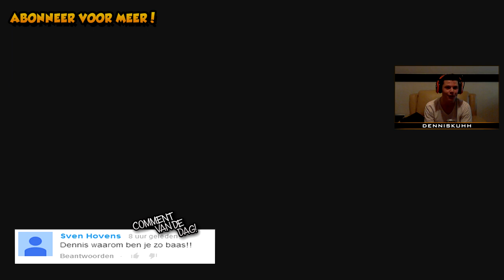De Ultieme klootzak / N00b Class! - Hoe word je een Cod Ghosts klootzak Tutorial